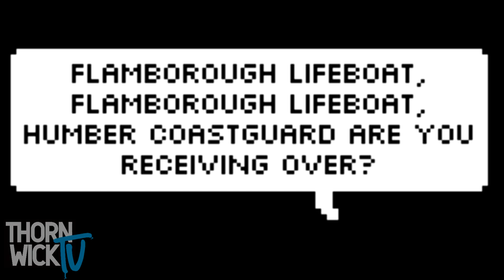Flamborough Lifeboat Exercise 1990's rnli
Flamborough Lifeboat Exercise 1990's
Join Flamborough rnli Lifeboat Crew of The Will and Fanny Kirby with the help of the inshore team on the Atlantic 21 and the Helicopter from RAF Leconfield. Set to dramatic  music. Rights of the video are to to the Traves Family : Martin, Christine and Darren who are still massively part of Flamborough's lifeboat heritage! Darren can be seen on the video as a young boy helping bring the lifeboat ashore.